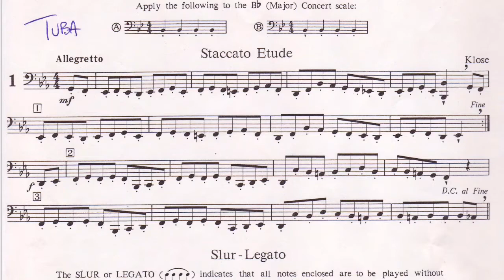Staccato Etude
Staccato Etude, performed by Christopher McIntosh on tuba.